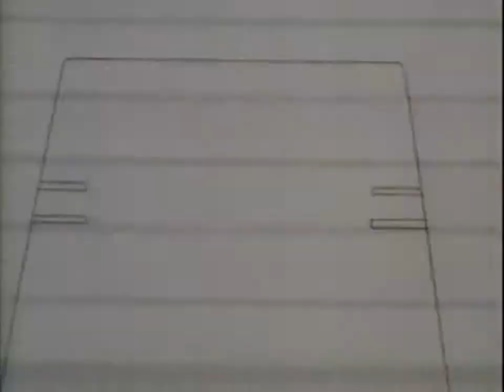M.A.S.K. Theme - Cover Version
Cover Version of the MASK theme song. Recorded & performed in 2010 by me.